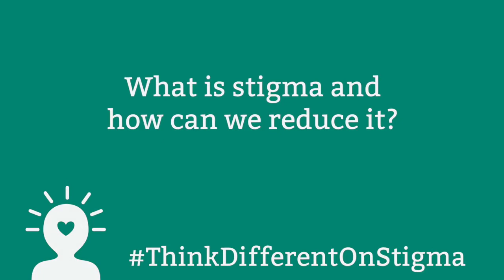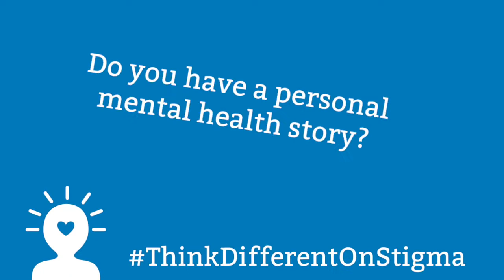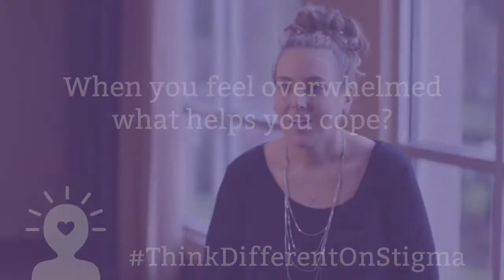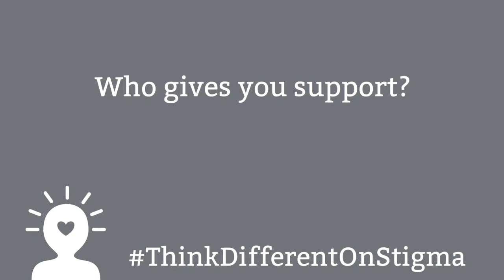Think Different on Stigma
Clackamas County employees share mental health stories and experiences for the Think Different on Stigma campaign. The goal is to reduce the stigma surrounding mental illness by talking about mental health, ways to manage stress, and where people can seek help.